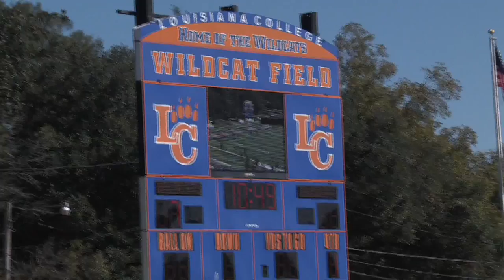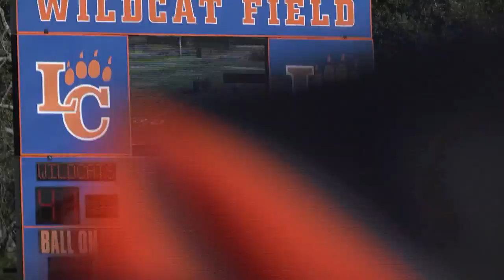Louisiana College 55, Howard Payne 28 - Nov. 1, 2014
The LC Wildcats improved to 4-4 on the season, 2-1 in the American Southwest Conference, with a 55-28 win over Howard Payne. The Wildcats were led by the record-setting performance of freshman running back Devin Sylve, who rushed for 172 yards and 5 touchdowns. Sylve added 5 catches for 74 yards and another touchdown. His 5 rushing touchdowns broke the previous school record held by Wayne Davis. Meanwhile, the Wildcats' defense forced HP quarterback Richard Young into throwing 6 interceptions.